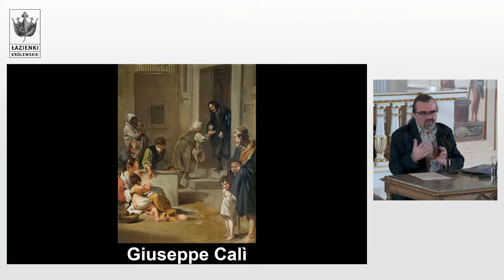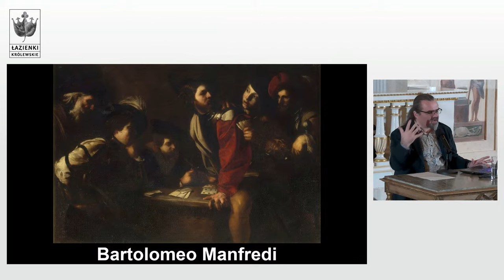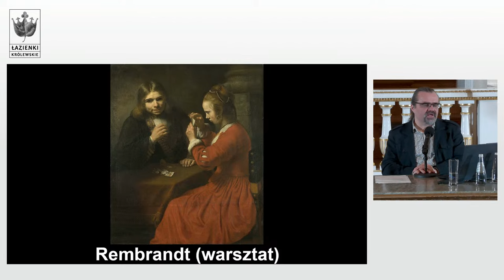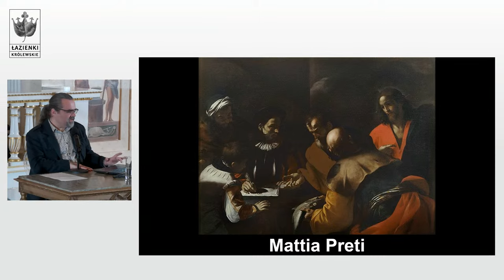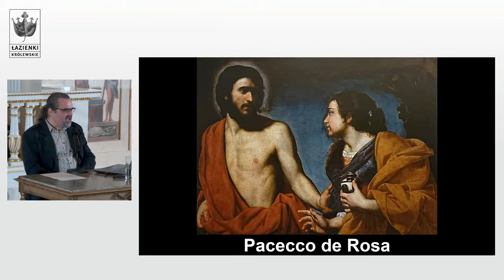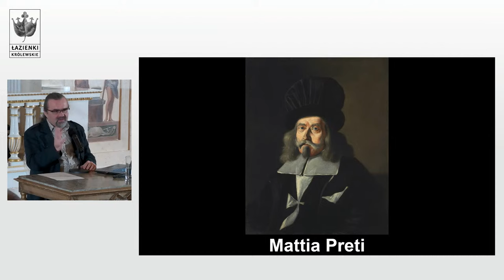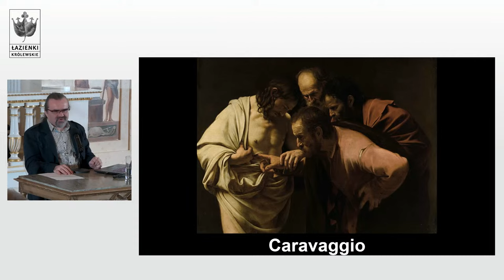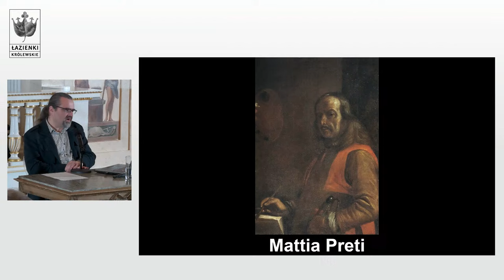"W świetle baroku. Mattia Preti i luminizm XVII wieku" Przemysław Głowacki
Zapraszamy na wykład, podczas którego historyk sztuki Przemysław Głowacki omówi sposób ukazywania światła w twórczości XVII-wiecznych malarzy, w tym Rembrandta.

𝑳𝒖𝒎𝒊𝒏𝒊𝒛𝒎 to sposób przedstawienia światła w malarstwie 🖌️. Określenie to jest używane, kiedy efekty światłocieniowe odgrywają w obrazie szczególnie ważną rolę.
🖼️ W dziełach Mattii Pretiego silne kontrasty światła i cienia budują dramatyzm oraz wspomagają narrację przedstawionych historii. Ważną lekcją dla malarza w tym zakresie był kontakt z twórczością Caravaggia i jego naśladowców. Nie było to jednak jedyne środowisko, w którym stosowano mocne kontrasty.

Na wykładzie przeanalizowany zostanie sposób ukazywania światła u takich malarzy, jak Rembrandt, Peter Paul Rubens, Johannes Vermeer, Georges de la Tour i artyści hiszpańscy XVII wieku. Usłyszymy też o przykładach z innych dziedzin sztuki - rzeźby i architektury, aby zastanowić się nad znaczeniem światła i teatralizacji w epoce baroku.

💁 Przemysław Głowacki - historyk sztuki i edukator muzealny. Wykładowca Warszawskiej Szkoły Filmowej oraz Akademii Sztuk Pięknych w Warszawie. Od kilkunastu lat prowadzi swój autorski cykl wykładów w Zamku Królewskim w Warszawie, współpracuje też z wieloma innymi instytucjami kultury. Zajmuje się popularyzacją wiedzy o sztuce; prowadzi stronę internetową o sztuce i wystawach (artdone.pl).

Wykład z dnia 24 stycznia 2024 w Pałacu na Wyspie towarzyszy wystawie "Mattia Preti. Odkrywając barokowe tajemnice Malty" i odbywa się w ramach cyklu "Blask baroku i barok w blasku". Temat kontynuowany będzie podczas wykładu "Jak oświetlać dzieła sztuki?" Anny Bentyn 15 lutego 2024.